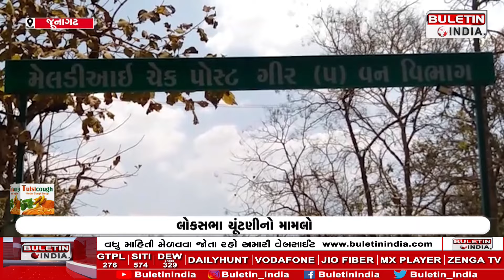JUNAGADH : લોકસભા ચૂંટણીનો મામલો , Lok Sabha elections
લોકસભા ચૂંટણીનો મામલો , Lok Sabha electionsલોકસભા ચૂંટણીનો મામલો , Lok Sabha electionsલોકસભા ચૂંટણીનો મામલો , Lok Sabha electionsલોકસભા ચૂંટણીનો મામલો , Lok Sabha electionsલોકસભા ચૂંટણીનો મામલો , Lok Sabha elections
Special polling stations to be set up in inaccessible areas of Junagadh
Special voting for a certain number of people
There are 200 voters in the constituency.